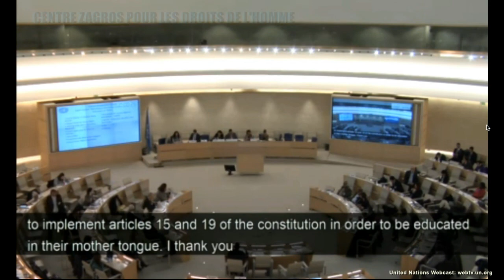Forum on Minorities issues 25/11/2015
بيان الشفوي للمركز زاغروس لحقوق الإنسان
عن حالة الأقليات في إيران، على الدورة الثامنة لمنتدى قضايا الأقليات، في جنيف، 24 و 25 نوفمبر 2015
item  5-

شکرا یا سید الرئیس

انا سمیره محمد ناشطه حقوقیه فی مركز زاغروس لحقوق الإنسان، وأود أن ألفت انتباه منتدى حول أوضاع الأقليات (لااکراد، عرب، بلوش، آزری، او ترکمان) في إيران. نطلعكم بأن حجم القمع ضد الأقليات العرقية والمجموعات الوطنية في إيران مقلق جدا. المئات من السجناء السياسيين والمجتمع المدني الذين ينتمون إلى أقليات حاليا في السجون في إيران وحكم علی العشرات حتى الموت.

وتشير الإحصائيات الأخيرة أن أكثر من 40٪ من السجناء ينتمون إلى الأقلية الكردية في إيران.  حیث یشکل الأكراد في إيران، حوالي 15٪ من سكان إيران. واتهام هؤلاء النشطاء بالانتماء الی احزاب المعارضة السياسية الكردية في جمهورية إيران الإسلامية، و انهم یشکلون خطرا علی الأمن القومي، واتهامهم بالدعاية ضد الدولة الإيرانية.

السيد رئيس،

في إيران، استمر القمع ضد نشطاء حقوق الإنسان وضد النشطاء المدنیین اللذین یعمالون علی قضایا الاقلیات.

محمد صديق كابودواند، مؤسس تنظيم حق من حقوق الإنسان في كردستان الإيرانية، ما زال سجین عمله کصحافي وناشط حقوقی فی مجال حقوق الإنسان وممارسة حقه السلمي في حرية التعبير.

على الرغم من أن المادة 15 من الدستور الإيراني تنص على الاستخدام المحدود لغات وأبجديات الأقليات العرقية في المدارس ووسائل الإعلام بالقرب من الفارسية، ولكن في الواقع، هذا لم يكن أبدا في القضية وقامت جمهورية إيران الإسلامية شيئا لتنفيذ هذه المادة.

نطلب من المنتدى لمطالبة الحكومة الإيرانية لوقف القمع و الاضطهاد في تهميش السياسة للشعب الكردي والأقليات القومية الأخرى في إيران، والاعتراف بالحقوق الأساسية للمجلس الوطنى، والأقليات العرقية واللغوية والدينية في إيران.

نسأل أيضا أن الحكومة الإيرانية وقف العنف و ملاحقة الناشطين الاجتماعيين والمدافعين عن حقوق الأقليات في إيران.

لتطبيق المادتين 15 و 19 من القانون الدستوري للأقليات وتعليمهم باللغة الأم.

شکرا

مركز زاغروس لحقوق الإنسان
25/11/2015